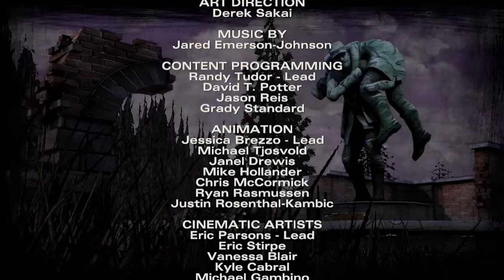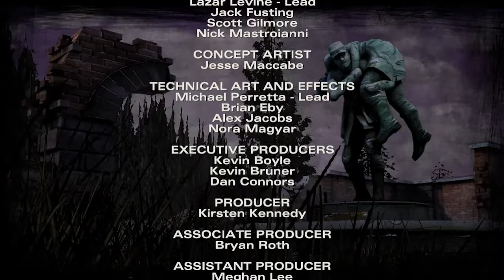MOTHERHOOD - The Walking Dead Telltale Series - Season 2 Episode 4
New life springs up in the midst of this disaster and i have to fing a way to protect not only myself but the people I love.
Choices will be made lives will be lost.